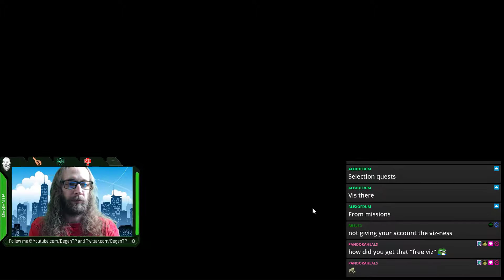WOTV | A Loyal Companion | FF4 | War of the Visions FFBE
Remember, to use Amazon coin in WOTV you must play through the Amazon App store version!

"A Loyal Companion" pulls which is a vision card in war of the visions final fantasy brave exvius. Its the Garvall card.

VC WOTV FFBE